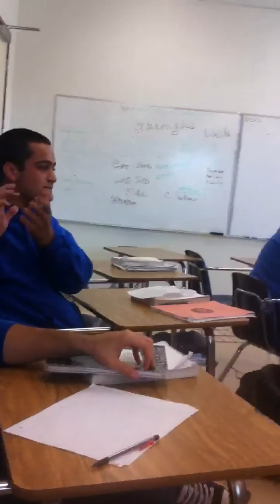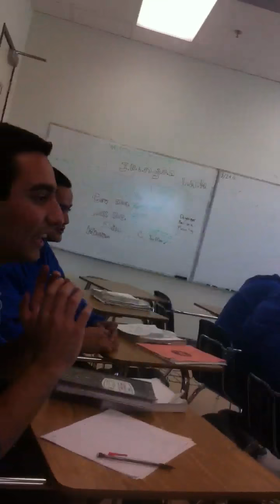Word ball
Messin around in class